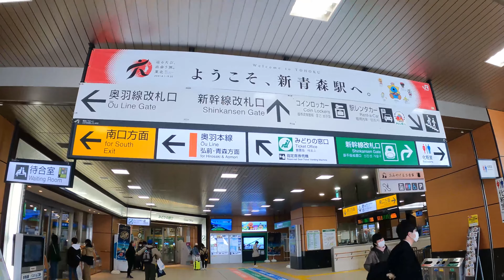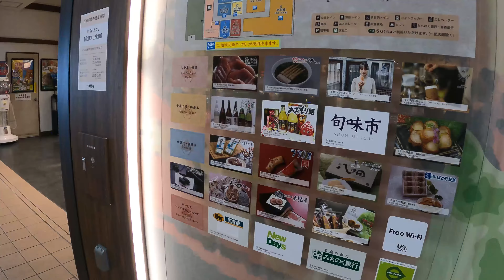Caminando por【SHIN-AOMORI-EKI, AOMORI】2021【4K】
Paseando por la estación de trenes Shin-Aomori. El día de hoy visitamos la Shin-Aomori-Eki, a la espera de tomar el Shinkansen de retorno a Tokio. Dato extra: el Tohoku Shinkansen ("Shinkansen del noreste") es una línea ferroviaria japonesa de alta velocidad, que conecta Tokio con Aomori.